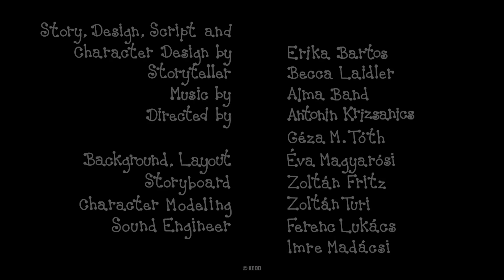Bobiţă şi Buburuză - 5 episoade | #125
Bobiţă şi Buburuză compilaţie:
O zi la grădiniţă
Puii de Canar
Ouăle de paşti
Otita
Melcul de Apă

Scriitor, desen: Bartos Erika
Regizor: Antonin Krizsanics şi M. Tóth Géza
Narator: Mirela Corbeanu
Muzica: Alma Zenekar